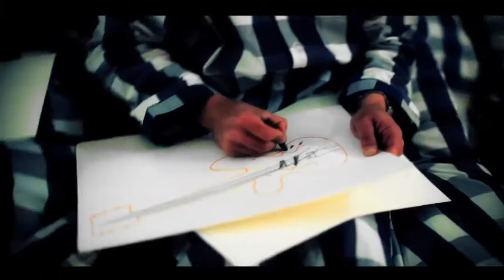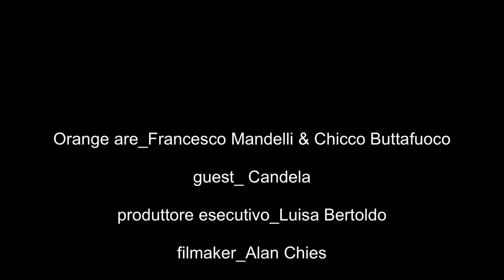Orange - I Dont Like You Anymore - Official HD .mov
DIRECTOR:Alan Chies
FILM EDITING:Lorenzo Ambrogio
EDITOR SUPERVISOR:Francesco Galli
EXECUTIVE PRODUCER:Luisa Bertoldo
FASHION STYLIST:Sarah Grittini
PROP STYLIST:Valeria Saltari
HAIR & MAKEUP ARTIST:Paola Breda

Singolo:I Don't Like You Anymore
Album:Rock Your Mocassins
Etichetta:Gpees Records
Distribuzione:Audioglobe

Ultimo video ufficiale degli Orange, band composta da Francesco Mandelli ed Enrico Buttafuoco. Brano estratto dall'ultimo disco Rock Your Moccasins.

ORANGE are:Francesco Mandelli ed Enrico Buttafuoco
GUEST:Candela